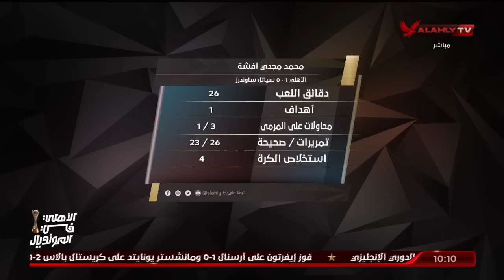صاحب_القاضية يحصل على جائزة أفضل لاعب في مباراة الأهلي وسياتل الأمريكي 🦅👏🏻🔥